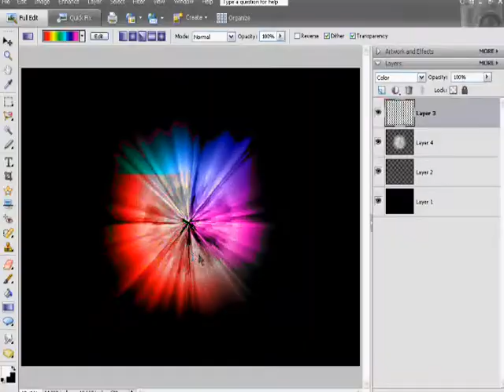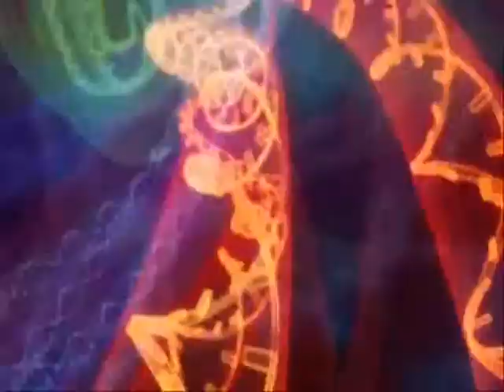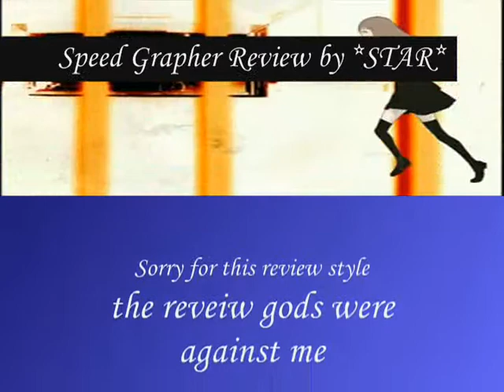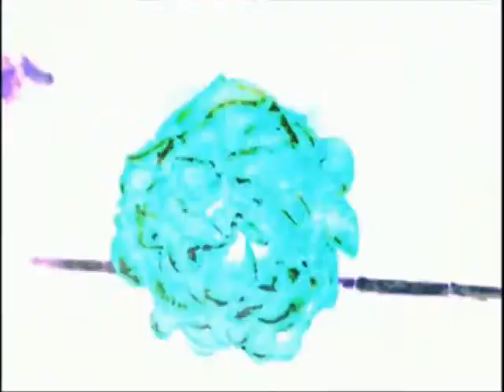*STAR* - Speed Grapher Review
A review I did of the anime Speed Grapher back in 2010